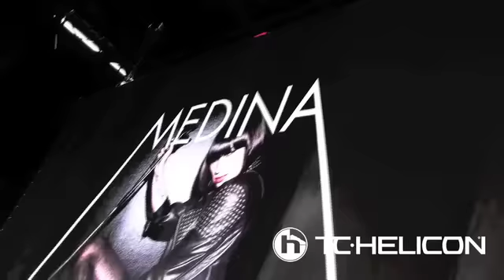TC-Helicon VoiceLive 2 - on tour with Medina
We met with Benjamin Kissi who is currently on tour with popular Danish artist Medina. He performs backing vocals through his TC-Helicon VoiceLive 2 using his keyboard to trigger vocal harmony in real time live on stage.

Benjamin talks of his use of the hard-tune effect as well as using the subtle pitch correction. Modulation, delay and reverb are also among his tools of choice.